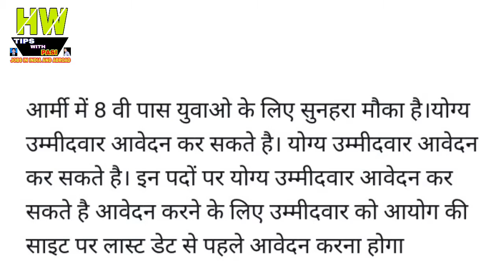ARMY में सहायक ट्रेड्समैन के पदों पर करे अप्लाई योग्यता 8वीं पास, Government Job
1- P² News TV (Pasi Press News TV):-